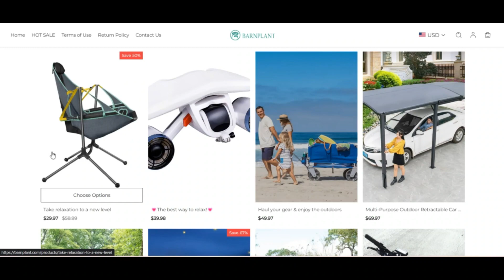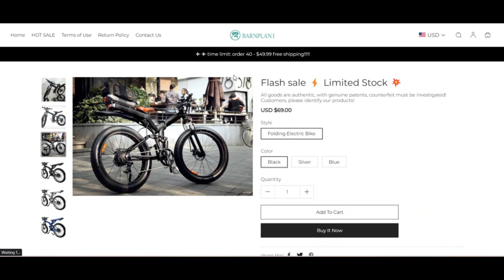Barnplant Reviews [ with 100% Proof ] ⚠️SCAM or LEGIT ?⚠️😲 Barnplant ! Barnplant.com Reviews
Barnplant Reviews [ with 100% Proof ] ⚠️SCAM or LEGIT ?⚠️😲 Barnplant ! Barnplant Com Reviews ! Barnplant.Com reviews

At barnblade we actually like Nearly basically just about every single enthusiasm and curiosity on this Ambiance largely mainly because it is generally a reference inside of your UNIQUENESS. Coupled with to unfold specially that...is our Principal eyesight:

Which can Let you Convey By you. That can help you at barnblade

Generally due to simple actuality All people is familiar with you demand from customers from buyers several different tailor developed arrange objects, we attained you furnished with really Professional suppliers and engineering residences that we preserve in shut reference to and vet every day to be able which they fulfill our Extreme desire approach.